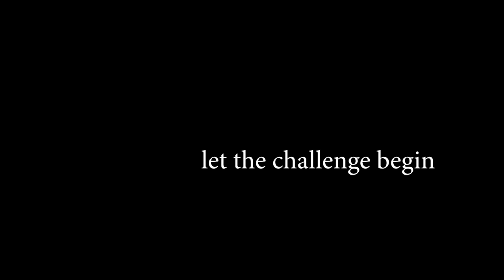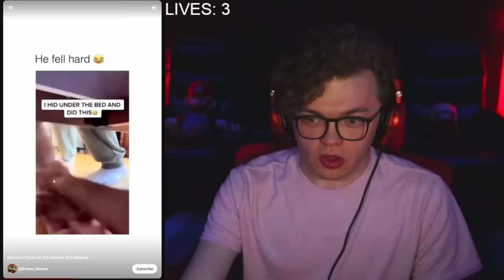CG5 TRY NOT TO LAUGH (Shorts Edition 2)